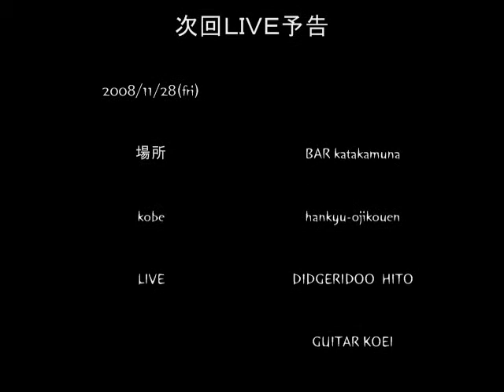HITO2008@katakamuna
ディジュリドゥ